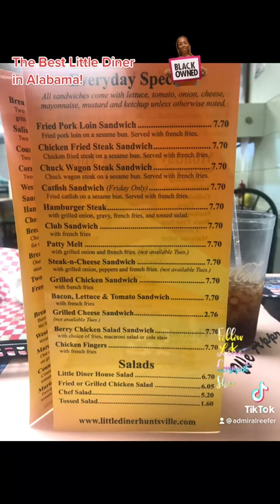The Best Little Diner In Alabama!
Support Black owned businesses across the USA! This place has high quality food and at very affordable prices! Check this place out on your travels through the Deep South!